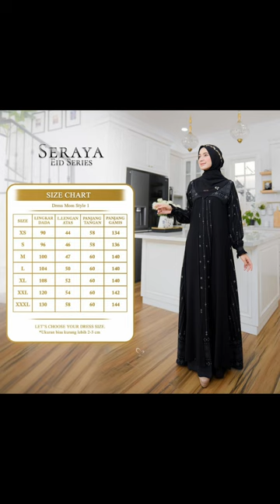SAEIMBIT LEBARAN 2024 BY SALVINA HIJAB || WA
Serasi Bersama @salvinahijab Dihari Raya.
Jadikan Seraya Eid Series sebagai pelengkap kebersamaan dan kebahagiaanmu bersama keluarga tercinta.

Terdapat 4 Pilihan Warna :
🌸 Black Caviar
🌸 Burgundy Plum
🌸 Elize Blue
🌸 Forest Green

🌸 Spesifikasi Kain
✓ Fendi Printing : Kain dengan tekstur seperti linen, halus, berserat rapat dan tidak menerawang.
✓ Cerutty Babydoll : Karakteristik kain seperti butiran pasir namun berserat lembut, jatuh dan mudah di bentuk.

🌸 Spesifikasi Style 1 Mom Dress
✓ Menggunakan bahan utama Fendi printing
✓ Terdapat cuttingan di bagian dada
✓ Kombinasi layer cerutty dari bagian dada dengan list kecil
✓ Manset kecil dengan kancing 1
✓ Detail kerut di bagian manset.
✓ Menggunakan Resleting depan, busui friendly
✓ Terdapat Metal tag Salvina di bagian manset
✓ Terdapat Saku tersembunyi dibagian sisi kanan
✓ Lebar rok +- 2,2 meter
✓ Terdapat pilihan size : XS, S, M, L, XL, XXL, XXXL

🌸 Spesifikasi Style 2 Mom Dress Inner + Outer
✓ Terdapat cuttingan di bagian dada dengan kerut
✓ Manset lengan karet
✓ Lebar rok Dress Inner +- 2,2 meter
✓ Outer Menggunakan bahan utama Cerutty babydoll
✓ Detail motif list di bagian depan pada outer
✓ Terdapat belahan rok di bagian sisi outer, sehingga mempermudah aktifitas

🌸 Terdapat 3 Pilihan kerudung
✓ Square : 130x130 cm
✓ Khimar Hardpet Standar : 85x115 cm
✓ Khimar Softped Syar'i : 100×125 cm

🌸 Spesifikasi Dress kids
✓ Manset karet dengan kombinasi cerutty sebagai aksennya
✓ Tali di bagian kanan kiri

🌸 Spesifikasi Koko Dad
✓ Menggunakan bahan Fendi Printing sebagai bahan dasar
✓ Detail kerah sanghai
✓ Terdapat saku tersembunyi di bagian kiri
✓ Dilengkapi dengan kancing khas salvina
✓ Cutting di desain dengan regular fit agar nyaman saat dipakai
✓ Terdapat pilihan lengan panjang dan pendek
✓ Terdapat pilihan size : S, M, L, XL, XXL